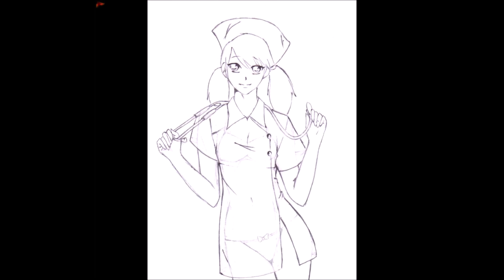Pokemon Sexy Nurse Joy - Hot Thicc Girl 🍊0 ~Sub to support charity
Also I Gift A Videogame Among Subscribers Every 100 Subscribers Too!